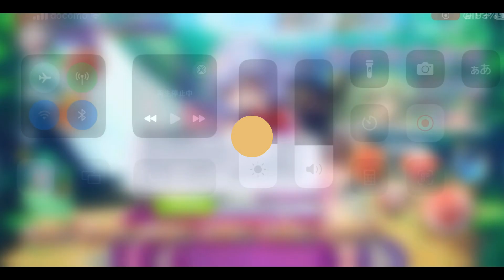東方ロストワード Part14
途中で親帰ってきたので声なしになりました。